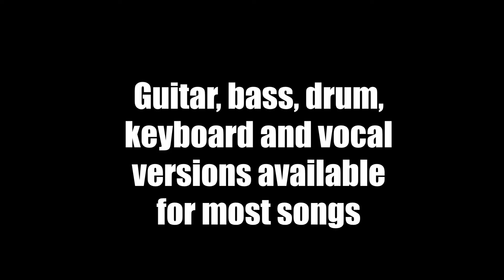Jammit ipad iphone app Maroon 5 Video Harder to Breathe "learn to play keyboard"